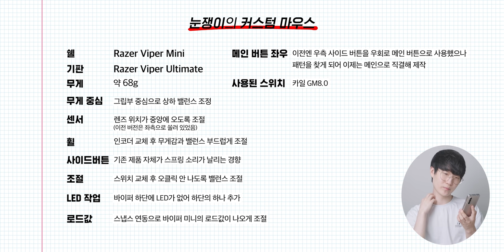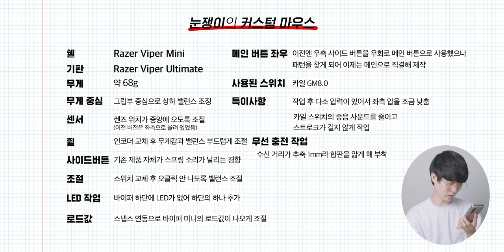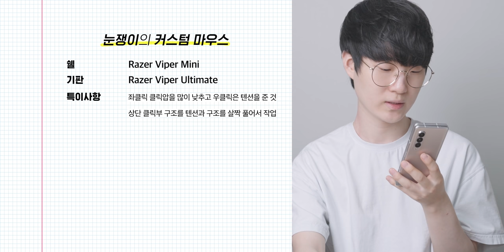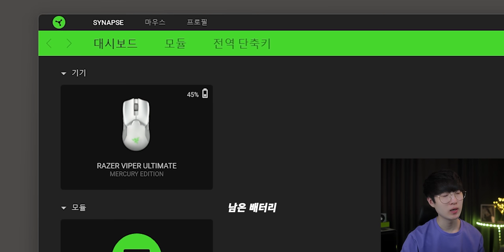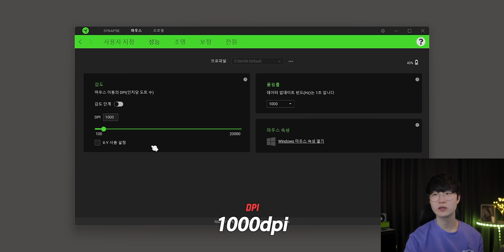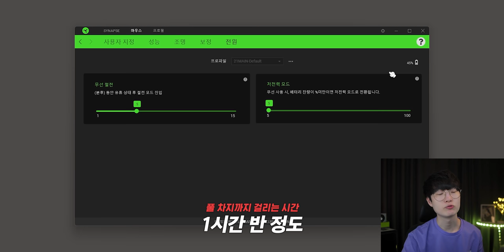인생그립 마우스가 구려서 커스텀으로 끝판왕 마우스로 만들었습니다.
▶ 스펙
제품명 : 바이퍼 미니 커스텀 마우스
가격 : 몰?루